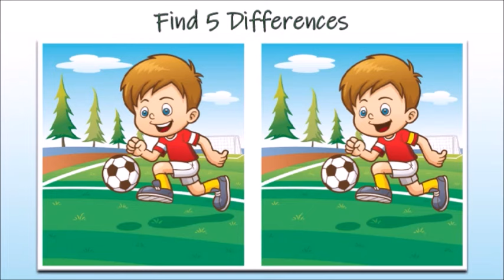Only for Genius!!! Find 5 Differences!!!